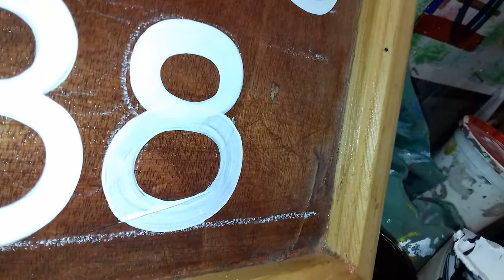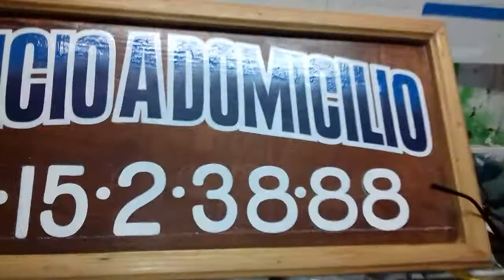RÓTULOS MARTÍN REAL-SIGN PAINTER...